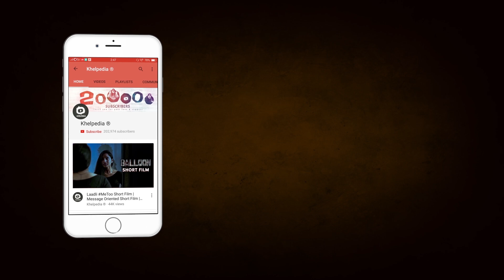Gelupu Independent Film Teaser | Pravan | Seven Hills Satish | Telugu Movies 2021 | Khelpedia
Gelupu Latest Independent Telugu Film exclusively on Khelpedia channel ft. Pravan, Ananda Chakrapani, Master Ayan, Satish, Rajshekhar, Sheshu, Gouri Shankar and Gouri. Produced by Satish Kumar.I and Co-produced by Veenadhari.I, DOP by Karna, Music and Directed By Ram Narayan.

▶Climax Telugu Suspense Thriller Short Film By Sai Krishna | Latest Telugu Short Films | Khelpedia

▶Trap Telugu Thriller Short Film By Murthy Mantrala | Latest Telugu Short Films | Khelpedia: ttps://

▶Pagaa Telugu Thriller Short Film By Sai Pratap | Revenge | Latest Telugu Short Films | Khelpedia

Khelpedia is your one-stop shop for original content. A platform for short film writers, Khelpedia features films in every genre from love, comedy, suspense, thrillers and crime stories! A fun destination for everything original, Khelpedia will make sure boredom never hits you again!